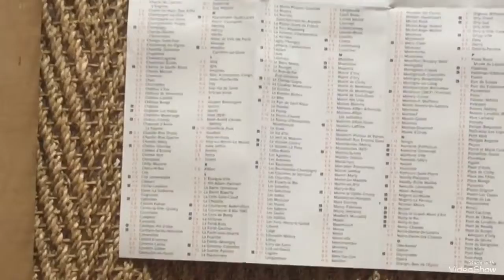Le Plan IDFM De La RATP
Essayer de me faire passer les 300 abonnés svp